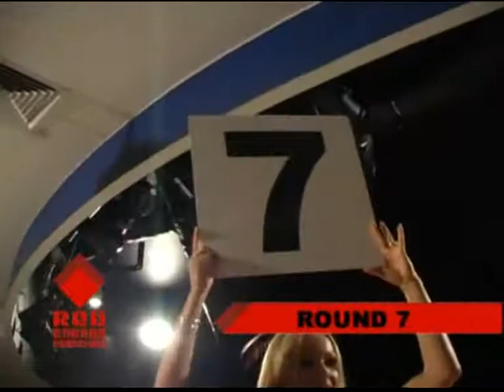Michael Katsidis vs Fred Kinuthia II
20th February 2004 - Broncos Leagues Club, Red Hill, Queensland, Australia

vacant Australian Light Welterweight title